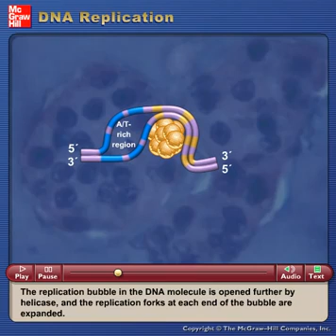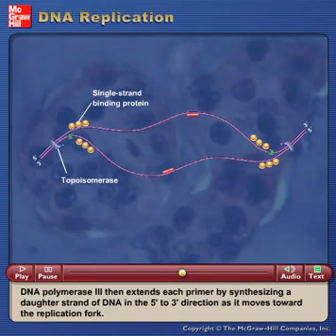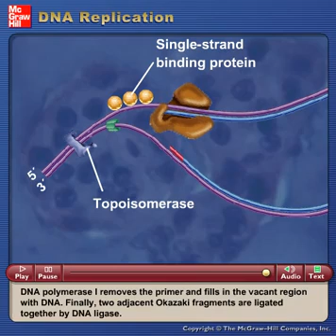Replication E coli YouTube